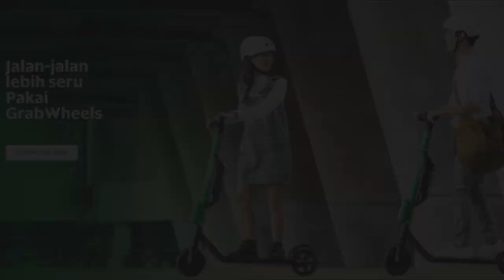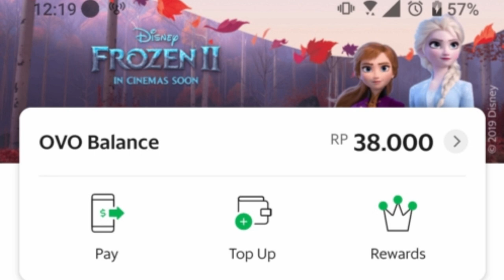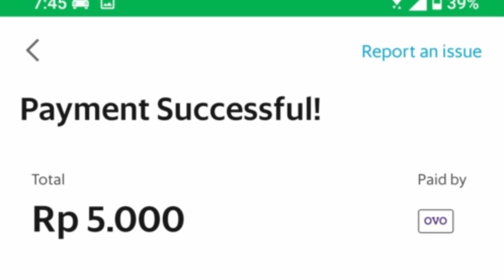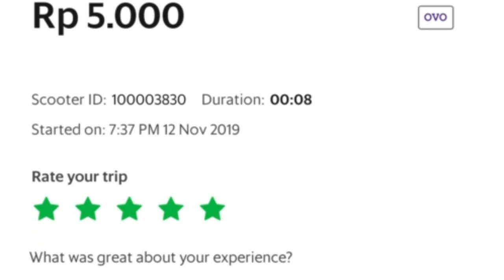Grab Scooter di Bandara Soetta. Caranya Gimana?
Skuter matic alias eScooter dari Grab sendiri sebenarnya sudah cukup lama ada di Bandara Soekarno Hatta dan juga beberapa kawasan lain di Jakarta. Tetapi berhubung sibuk, Bang Emmet belum pernah kesampeyan nyobain.

Nah, kali ini, berhubung Bang Emmet sedang santai tidak terburu-buru, Bang Emmet punya waktu bebas yang banyak. Jadi, kenapa nggak sekalian menjajal metode transportasi yang lagi kekinian ini?

Untuk bisa mengendarainya, kita tentunya harus ada di area yang menyediakan eScooter dari Grab ini. Caranya?